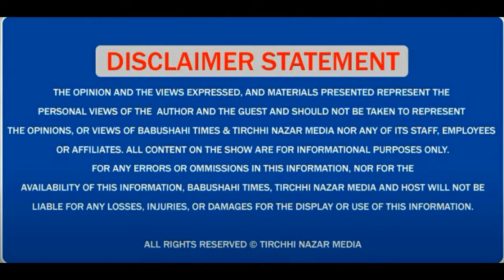ਆਪ ਛੱਡ BJP 'ਚ ਆਏ ਇਸ ਲੀਡਰ ਨੇ ਕੀਤੇ AAP ਬਾਰੇ ਵੱਡੇ ਖੁਲਾਸੇਕਿਹਾ 4 4 ਕਰੋੜ 'ਚ ਵੰਡੀਆ APP ਵਾਲਿਆ ਨੇ ਟਿਕਟਾਂ